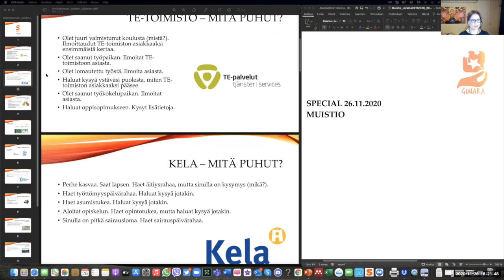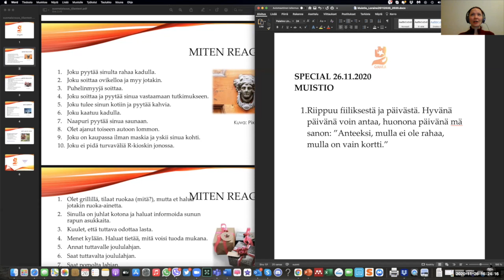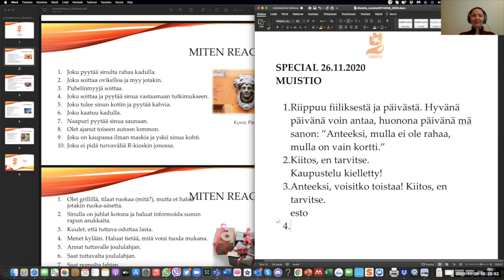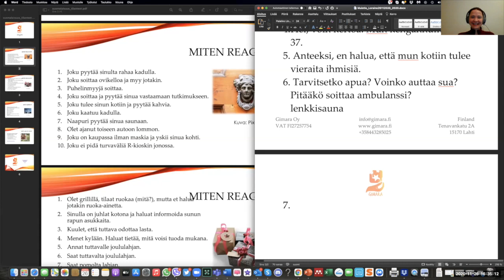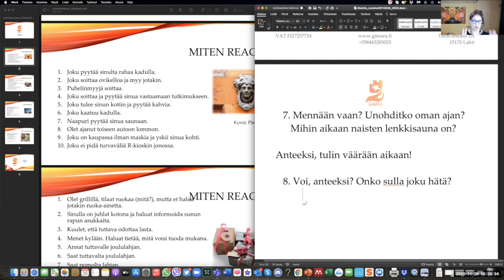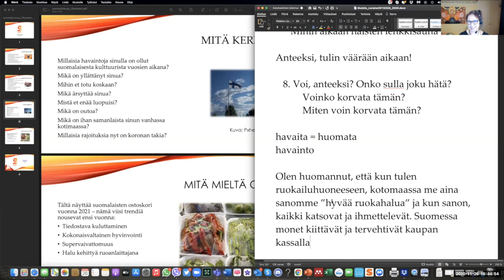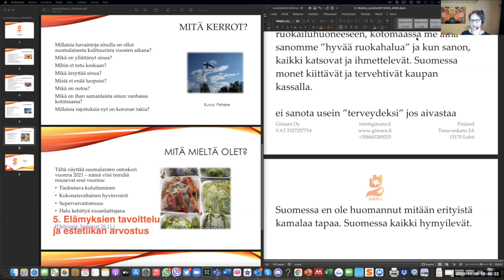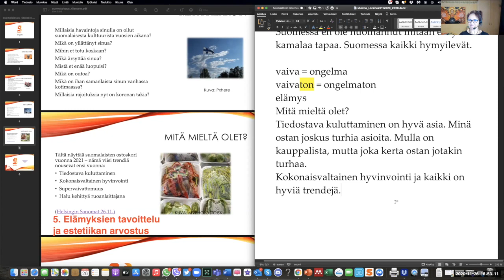Mitä sä sanot, jos joku soittaa ovikelloa ja myy jotakin? SPECIAL (Intermediate - Advanced)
Teema Theme: Yhteiskunta - Society
Osateema Part theme: Reagointia erilaisissa tilanteissa
Taso Level: Intermediate - Advanced

Suomen kielen blogi. The Finnish Blog